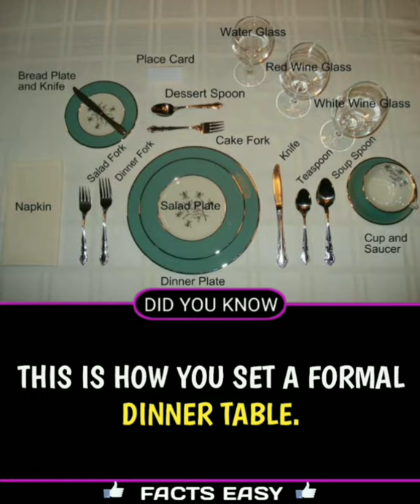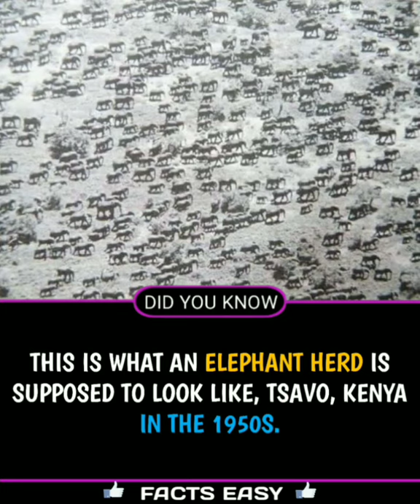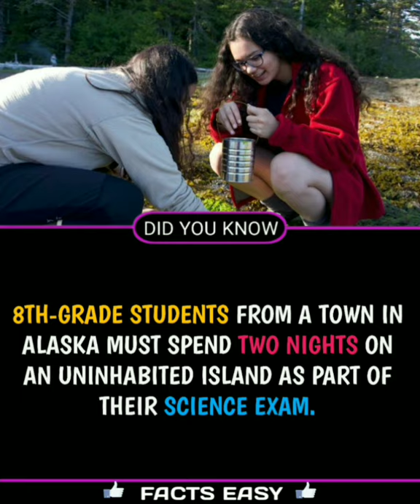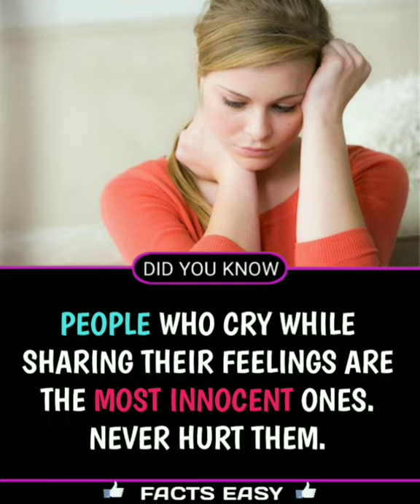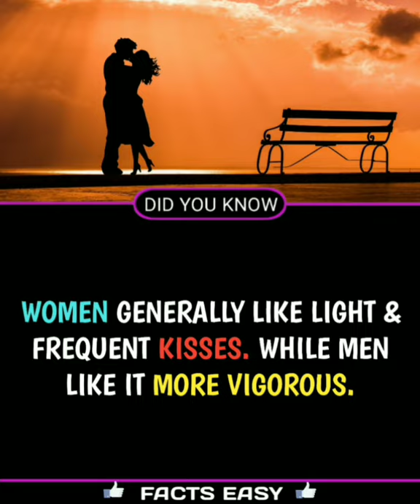Did You Know #11 | These Facts are Just Amazing || Facts Easy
In this video :

Random facts series # 11

Music used..